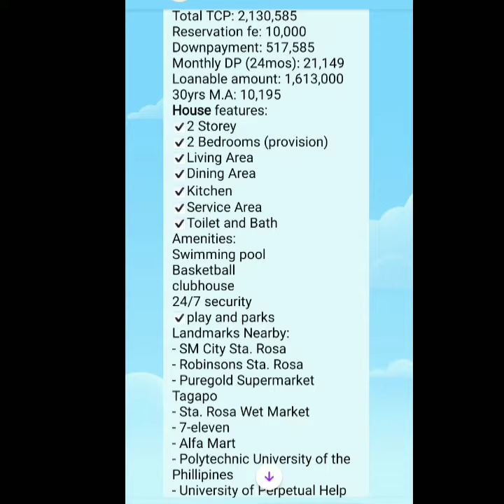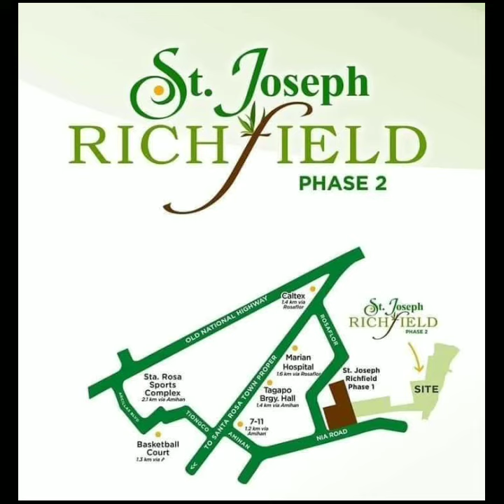ST. JOSEPH RICHFIELD PHASE 2 @ STA. ROSA LAGUNA